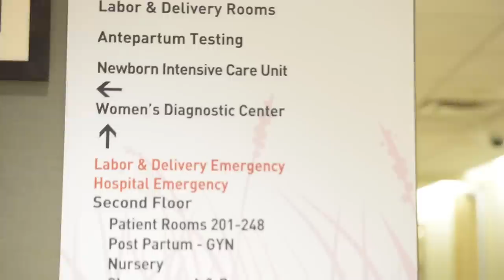Welcome Baby Anna | withHEART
| Sharing a little look into the first time we were all together as a family of four.  Such a special moment.  Welcome to our clan, baby Anna!

Video/Editing: Katie Oborn